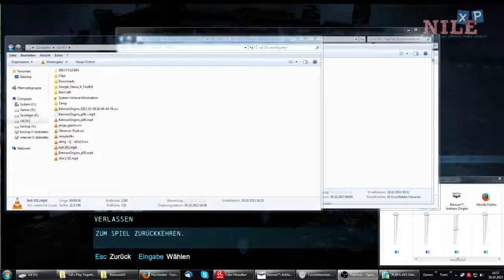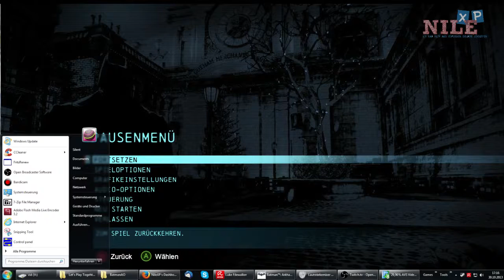Mad Hatter #06 | Let's Play Batman Arkham Origins [HD/german]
_ by Warner Bros. Games Montréal